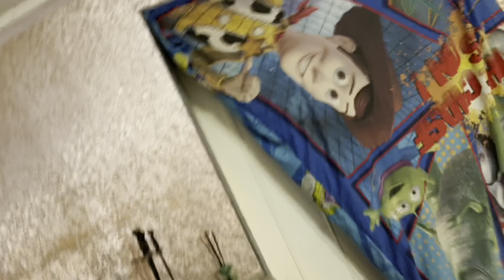Sand blasting in the house🥺Race against the missis! Fire place struggle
The fireplace struggle! Can I shot blast the chimney fit the new log burner and clean up in time before the missis gets back! The furnace!

Professional Struggler website here.

Newark
NG249RD